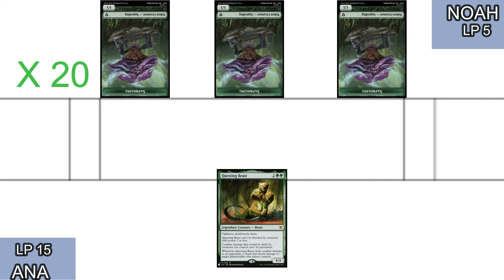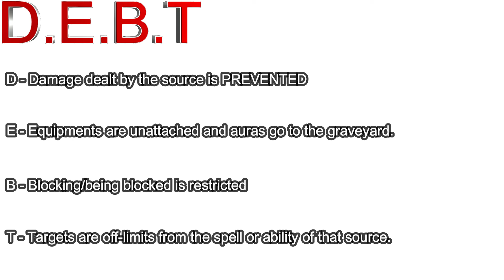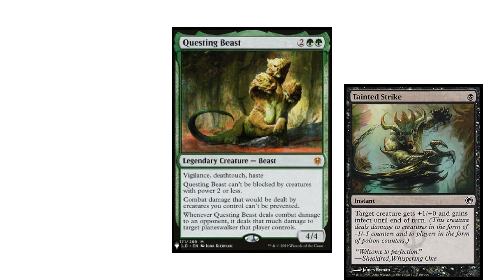Crack the Code: MTG Quiz #1 - Challenge Yourself for the next ruling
Are you ready to test your knowledge of MTG rules and mechanics? Take our challenging quiz and see if you can crack the code! From MTG Arena to Judge Life, this quiz will put your MTG knowledge to the test. Ready to learn more about the game? from MTG GeekyMagic, Let's go!